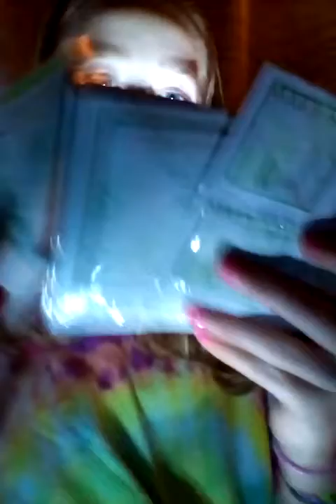My G-Maw gave me the best thing ever+nail polish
She gave me makeup!ahhh yay💕💕💕I love her..